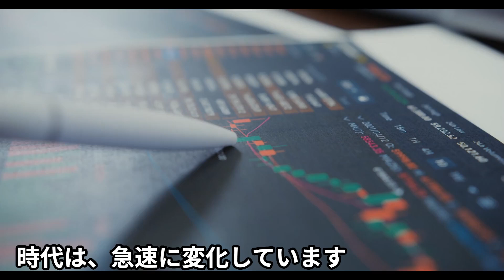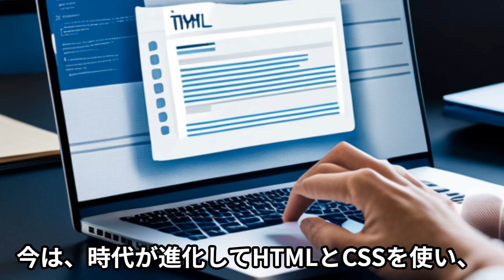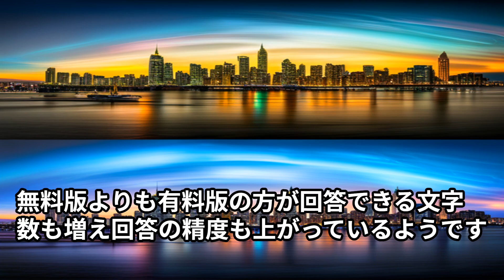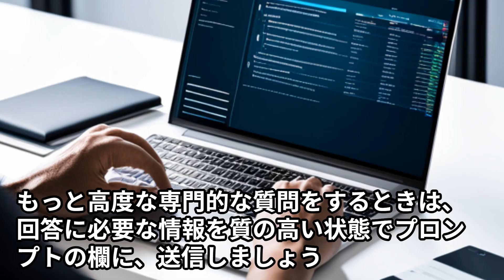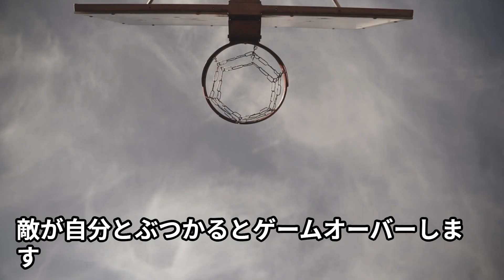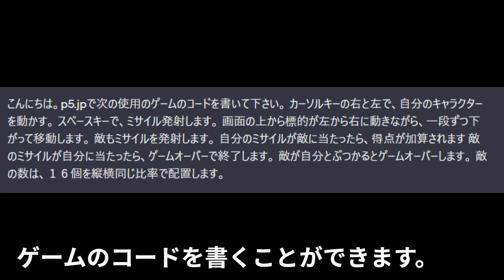無料版のChatGPTでもゲームのコードを書くことができる解説版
前回は、ChatGPTの無料版を使い制作したシューティングゲームの動画を公開しました。
今回は、ChatGPTに入力したプロンプトをご紹介する動画を作りました。
基本的なプロンプトの形も紹介していますので、色々と応用できると思います。

ChatGPTのプロンプトを勉強している人のお役に立ちましたら、幸いです。

この動画の最後に出てくる女性の画像は、私が自分のパソコンで、Stable Diffusion web UI(AUTOMATIC1111版)を使って制作した画像です。

この動画は、Vrewというソフトを使い制作しました。
ナレーションも使っている画像も、VrewのAI生成機能やナレーション機能を使って作りました。

こちらにも、投稿しています。